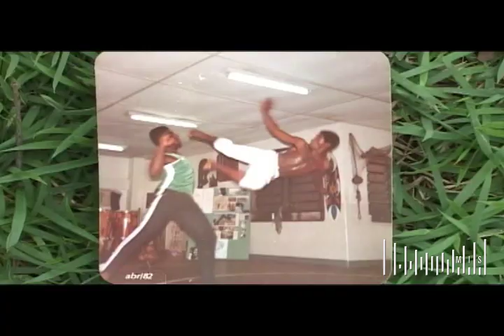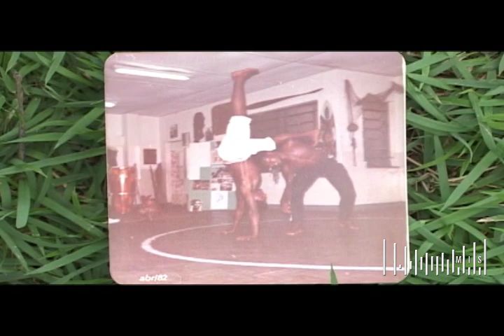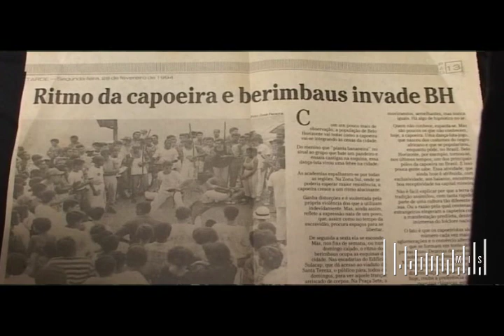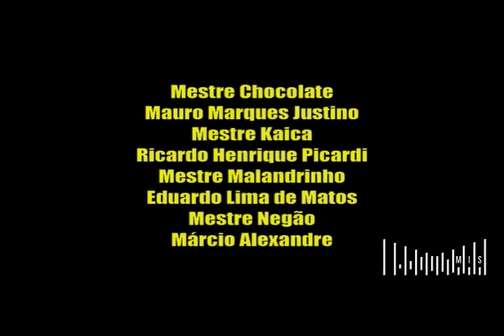Capoeira da Memória - Um tributo aos mestres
Com o objetivo de registrar a história e a memória da Capoeira em Belo Horizonte e ao mesmo tempo homenagear mestres e capoeiristas da cidade, o documentário, por meio de registros orais, traz a trajetória dessa manifestação, seus principais locais referenciais, seu papel socioeducativo e a importância de sua valorização.

Jose Eduardo de Castro Libeoreiro - Coordenar Geral
Rita Cupertino - Diretora Executiva
Adyr Assumpção e Rui Moreira - Curadores e Diretores Artísticos
Mestre Negoativo e Mestre Primo -  Coordenação Projeto Memória da Capoeira
Realização - Coletivo FAN da Imagem
Coordenação do Coletivo - Cida Reis
Direção - Cida Reis
Fotografia e Edição - Pedro Portella
Produtor Executivo - Renato Quintella
Entrevistas -  Mestre Negoativo e Mestre Primo